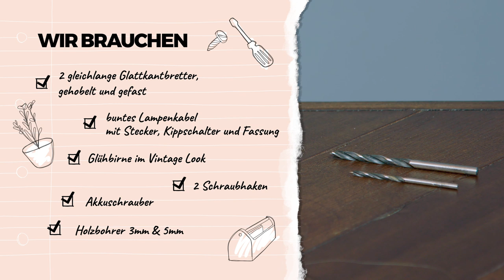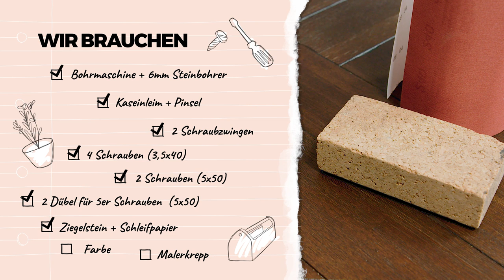Nachttischlampe selber bauen! DIY mit Jakob von Ozon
Dir fehlt noch ein Nachttisch mit gemütlicher Beleuchtung? Dieses kleine Regal mit integrierter Lampe ist kinderleicht nachzubauen und vielfältig einsetzbar. Ihr habt euch für das waldgrüne Textilkabel entschieden, das passt hervorragend ins Zimmer! Hast du Bock auf’s Nachbauen bekommen? Dann kommst du hier zu unserer Bauanleitung

Jeden Montag um 16 Uhr gibt’s eine neue Folge Zimmer in the Making für euch mit tollen Gästen.

Ihr wollt nochmal sehen wie alles begann? So haben Lena und Martina mit dem leeren Raum angefangen

Zeigt uns eure DIYs auf Instagram! Unter zimmerinthemaking findet ihr alles aus der Community.